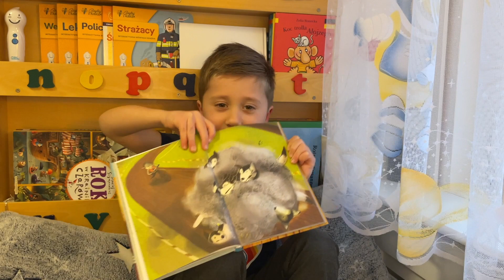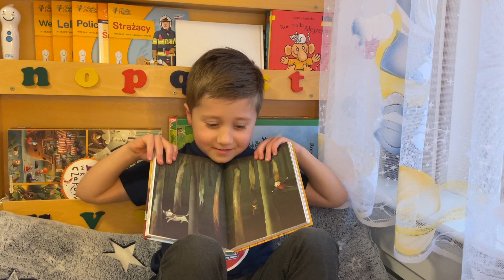I Konkurs dla dzieci „Opowiem ci o mojej ulubionej książeczce” – I Nagroda – Leon Bojczuk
I Konkurs dla dzieci „Opowiem ci o mojej ulubionej książeczce”

I Nagroda: Leon Bojczuk, 5 lat, „Pamiętnik grzecznego psa”

Z wielką przyjemnością przedstawiamy prace konkursowe Laureatów I Konkursu dla dzieci „Opowiem ci o mojej ulubionej książeczce”. Został on zorganizowany przez naszą Fundację w ramach kampanii społecznej „Cała Polska czyta dzieciom”, a zadanie konkursowe polegało na nagraniu krótkiego filmiku, w którym dziecko opowiada o swojej ulubionej książce, wierszyku czy opowiadaniu.